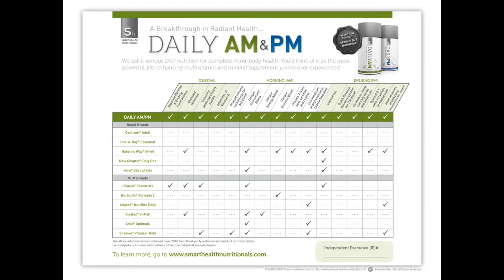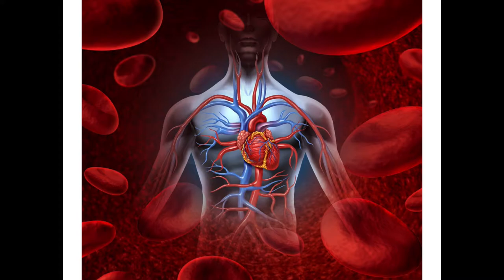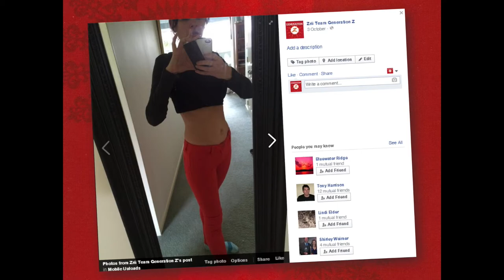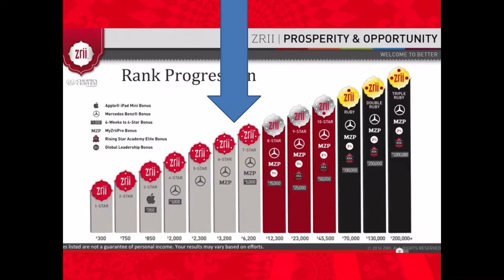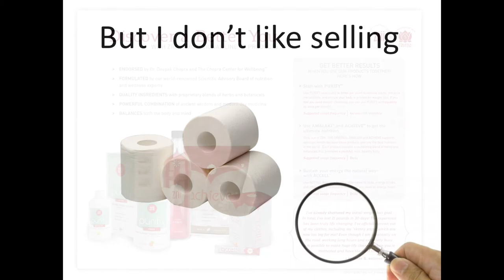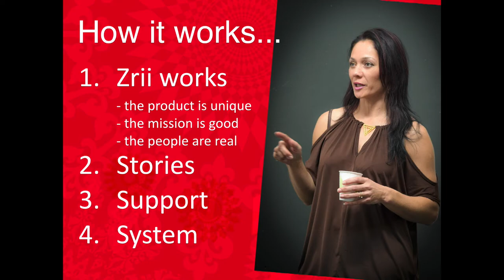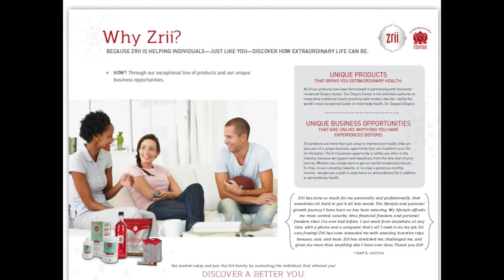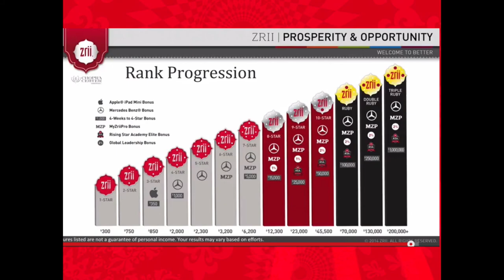Nat Robertson - Inspired by Zrii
If you have watched me on my Zrii journey and wondered, what is it all about? Why is she so passionate about Zrii? It's just a health product isn't it? I invite you to watch my presentation of the Zrii Properity and Opportunity Plan. Zrii is much more than just an amazing health product. It is a doorway to achieve a lifestyle most only dream about. Not just because it is network marketing... which is amazing as a business model on its own... but for what the brand and the company represents. It all aligns. So much so that the Chopra Centre were whole-heartedly happy to lend their name to Zrii. I love Zrii. And I invite you to come find out about this journey, what opportunities lay ahead for you... and discover how it feels to achieve the better you. Rejeuvenate life. Get ON ZRII!

Shop for Zrii and try for yourself!